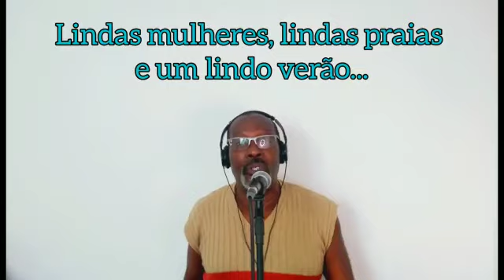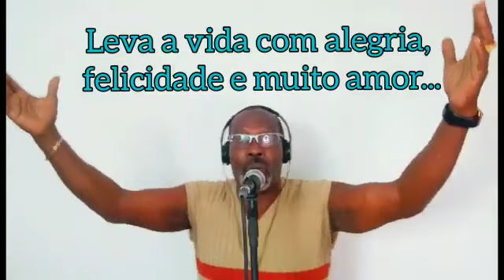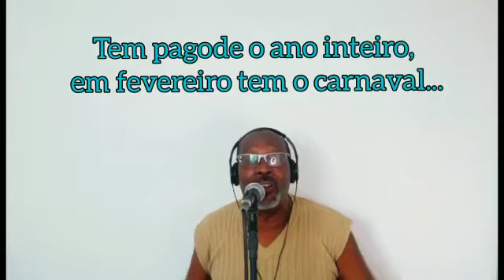Samba 52: Esse é meu Rio de Janeiro | Autor: Arturzinho Lafaiete | Intérprete: Nego Ivan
1o Concurso Estadual de Samba de Terreiro - Região Metropolitana

ESSE É  MEU RIO DE JANEIRO.

MEU RIO, SEUS ENCANTOS E BELEZAS,
VEM DA NOSSA NATUREZA...
SEU POVO É ACOLHEDOR, É INSPIRADOR...
GOSTA DO SAMBA,
MARACANÃ E FUTEBOL,
LEVA A VIDA COM  ALEGRIA,
FELICIDADE E MUITO AMOR (BIS).

LINDAS MULHERES, LINDAS PRAIAS, E UM LINDO VERÃO.
CORCOVADO, CRISTO REDENTOR,
PÃO DE AÇÚCAR, E  ARPOADOR...
LINDOS PASSEIOS, DESTAQUE INTERNACIONAL,
TEM PAGODE O ANO INTEIRO E EM  FEVEREIRO TEM O CARNAVAL!!!

SOU CARIOCA EU SOU* *ORGULHO  AMOR, EMOÇÃO!  ESSE É  MEU RIO DE JANEIRO, SALVE MEU SÃO SEBASTIÃO...
(BIS).

O "1º Concurso Estadual de Samba de Terreiro", foi criado para celebrar o Dia Estadual do Compositor Fluminense e que está sendo celebrado oficialmente pela primeira vez,  graças ao patrocínio da Lei Aldir Blanc, através do edital "Retomada Cultural", criado pela Secretaria Estadual de Cultura e Economia Criativa do Rio de Janeiro e aos produtores, Haroldo Costa e Robson Lo Bianco, idealizadores e diretores desse projeto, criado para reconhecer a importância dos compositores Fluminense nas nossas vidas, proporcionando a eles, a oportunidade de participarem e concorrerem aos prêmios em dinheiro, que o concurso está proporcionando.
O tema desse "1º Concurso Estadual de Samba de Terreiro", é “O Rio de Janeiro, seu povo e suas belezas”.
As três obras vencedoras, receberão o valor de R$ 6.000,00, R$ 3.000,00 e R$ 1.500,00, além dos troféus D. Ivone Lara, Djalma Sabia e Padeirinho, respectivamente, para o primeiro, segundo e terceiro colocados.
Todos os participantes receberão o diploma de participação "1º Concurso Estadual de Samba de Terreiro - Lei Aldir Blanc".
Boa sorte a todos os compositores!